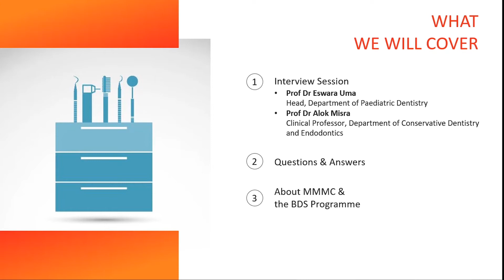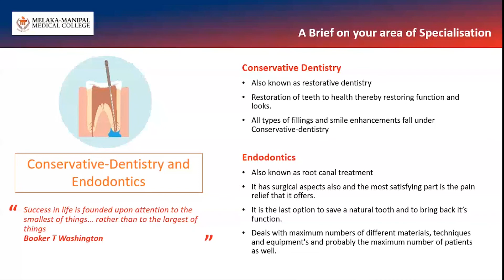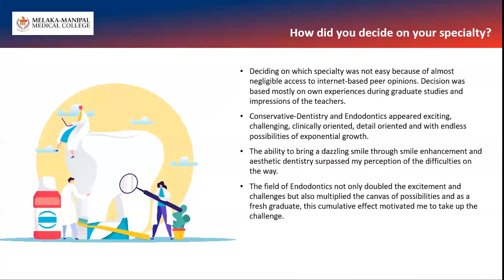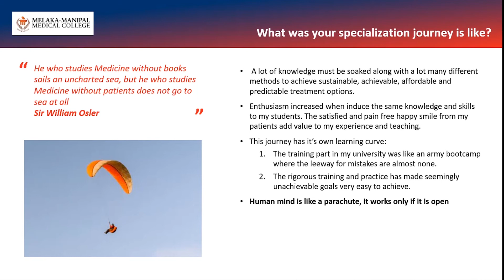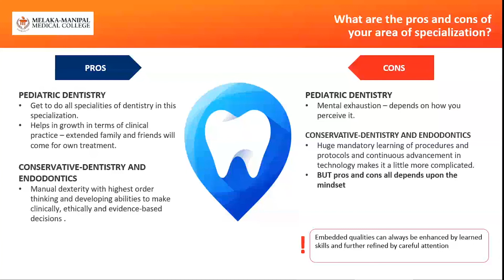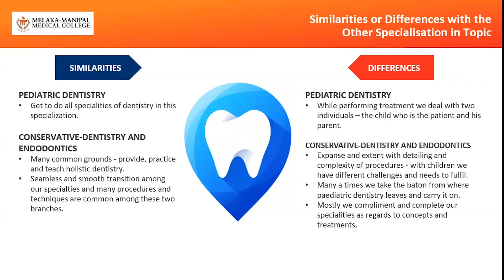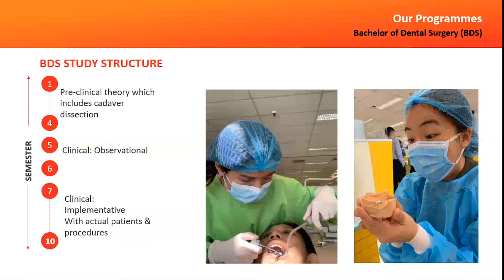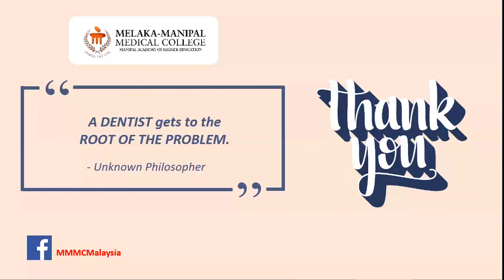The Dentist’s Road to Specialisation: Conservative Dentistry and Endodontics & Paediatric Dentistry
In this webinar series, our speakers will share their personal journey to specialisation in their fields. During this session, they will share on:
1) How did you decide on your specialty?
2) What was your specialization journey is like?
3) What are the pros and cons of your area of specialization?
4) Any word of advice to future students to encourage them to consider your area of specialization?

Panelists:
Prof. Dr Eswara Uma, Head of Department of Paediatric Dentistry
Prof. Dr Alok Misra, Clinical Professor